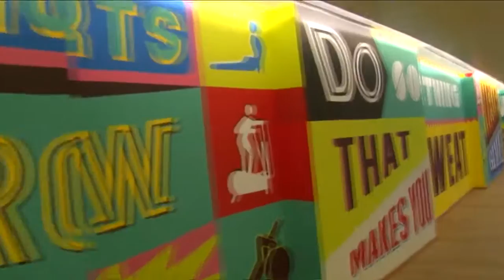Recharge Gym Inaugurated at JSW Centre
Fitness got more muscle at JSW Mumbai, as Sangita Jindal & Parth Jindal inaugurated Recharge gym at JSW Centre. Watch this video to see the best in class fitness equipments which were have flown in from Italy only for the health & wellness of our JSWites.